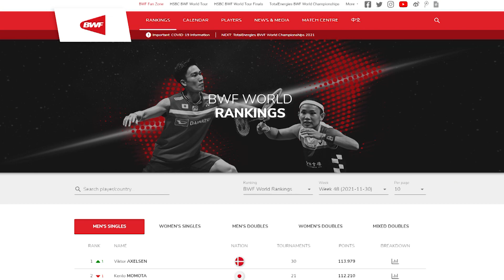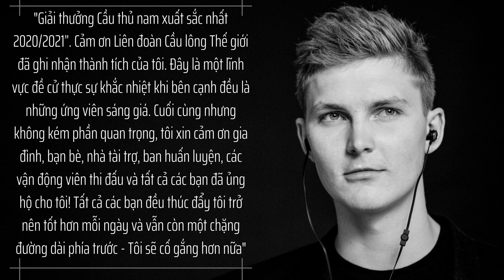Axelsen một năm đại thành công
Một năm đại thành công của Axelsen. Hãy cùng PTSHOP.Vn điểm lại những thành tích đáng nể của anh.